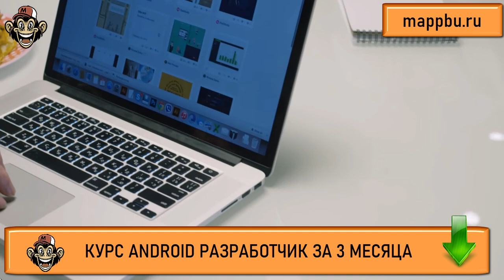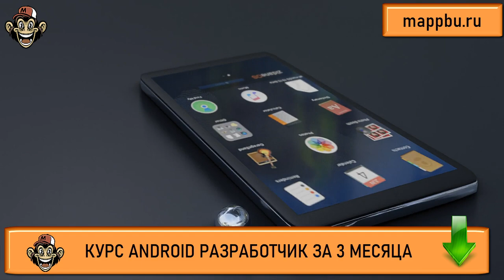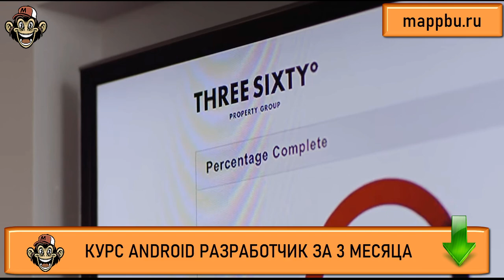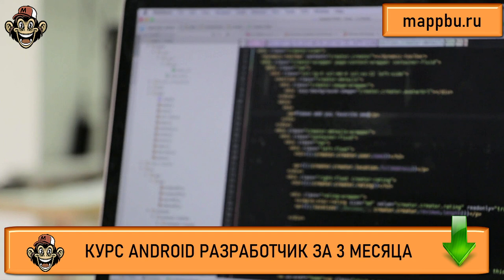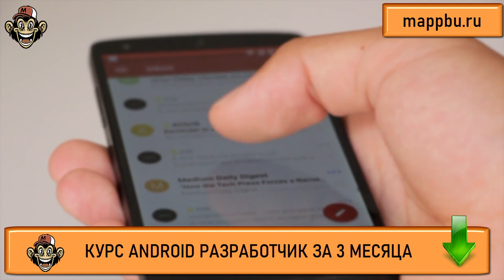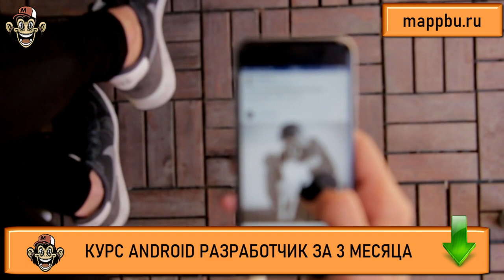Как стать android разработчиком с нуля Что должен знать android разработчик Что должен знать андроид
0:00 - Как правильно обучаться: выбор пути
3:07 - Что делать если хотите трудоустроиться в компанию ?
10:05 - Что делать если хотите стать фрилансером ?
12:47 - Что делать если хотите работать на прямую с заказчиками ?
13:44 - Что делать если хотите создавать свои проекты ?
14:45 - Так что же делать ?